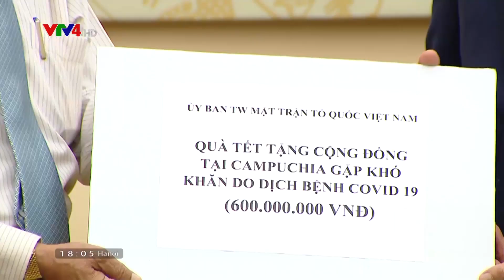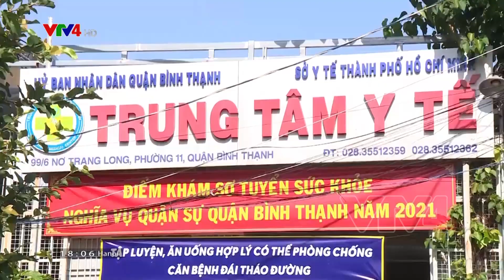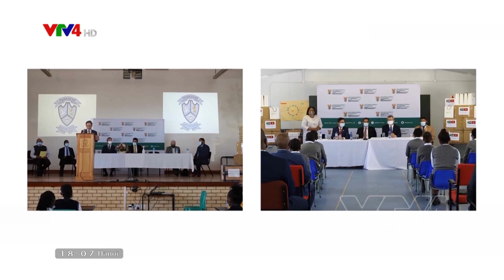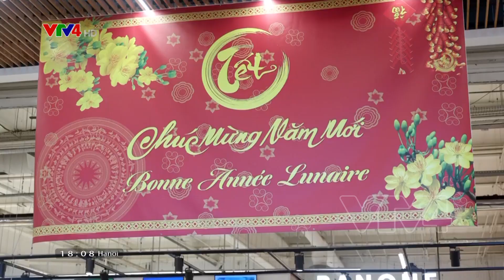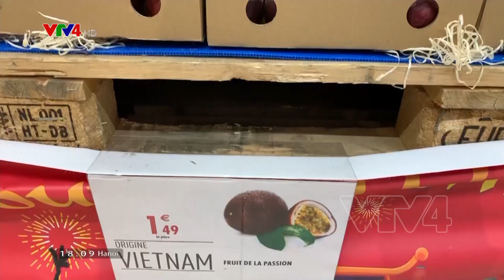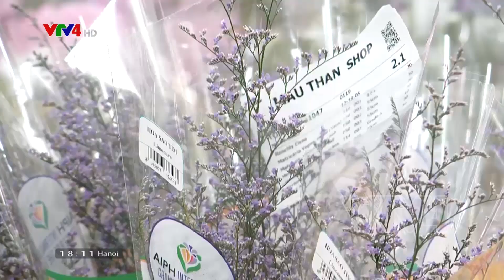Người Việt bốn phương - 21/01/2022| VTV4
-  Lễ trao giải VinFuture

- Bộ trưởng Ngoại giao Bùi Thanh Sơn thăm ĐSQ và chúc tết cộng đồng tại Campuchia

- Tăng gia ở Trường Sa